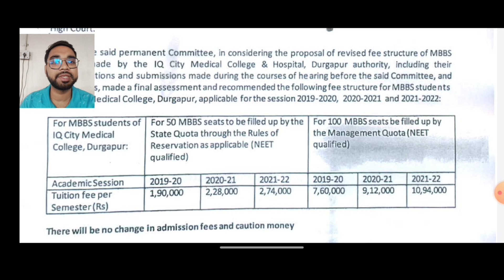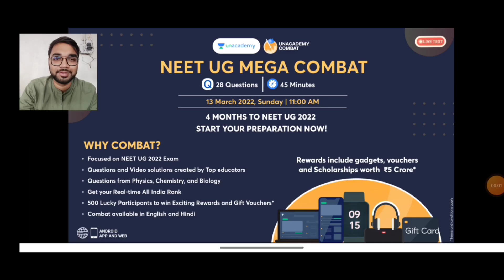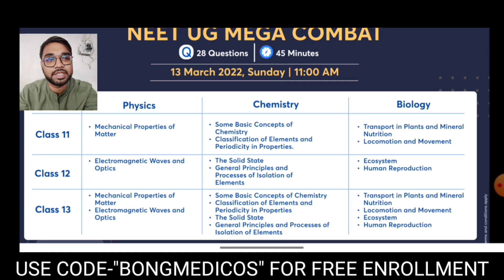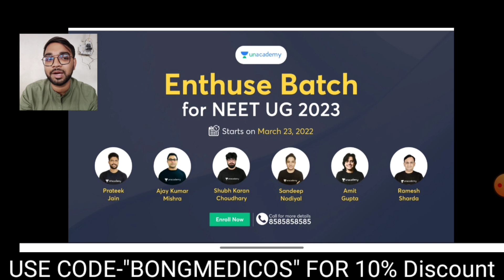#3 IQ CITY MEDICAL COLLEGE FEES STRUCTURE | 2021-2022